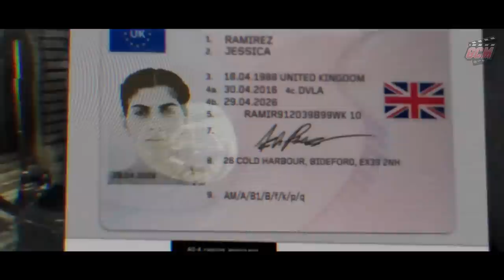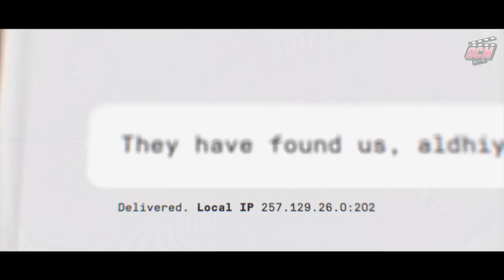CALL OF DUTY MODERN WARFARE - FILM COMPLETO ITA Video Game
Film Completo Italiano del videogioco CALL OF DUTY MODERN WARFARE riassumendo l'intera storia con un gameplay Cinematografiico. Video in HD (1080p).
● Sviluppo: Infinity Ward
● Pubblicazione: Activision Blizzard
● Genere: Sparatutto in prima persona
● Uscita: 25 ottobre 2019
● Piattaforma: PlayStation 4, Xbox One, Microsoft Windows